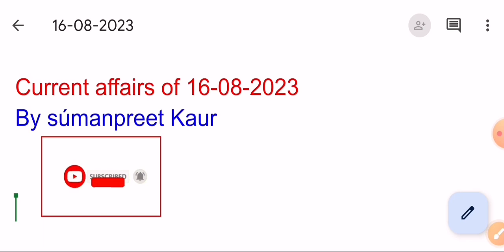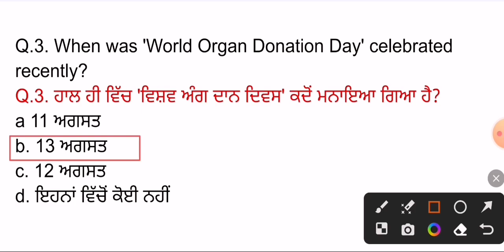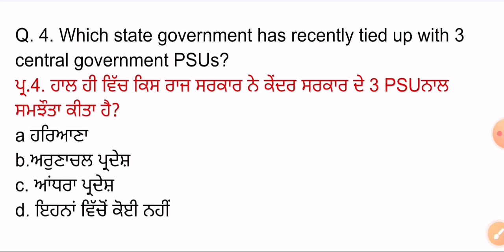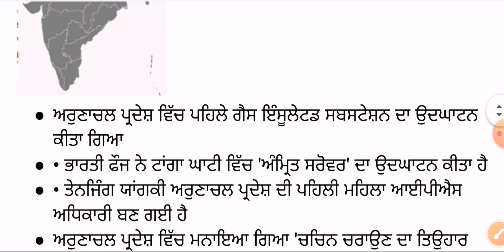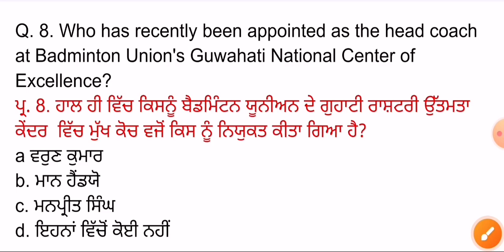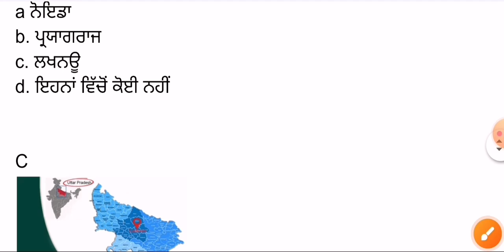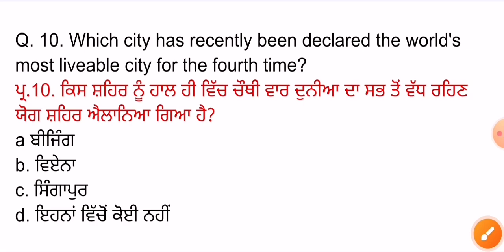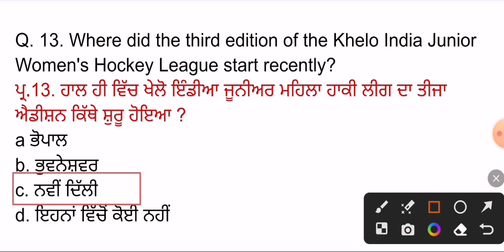16 August 2023 Current Affairs 🔴 Current Dose 756 🔴 Current affairs in Punjabi 🔴currentaffair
ਧੰਨਵਾਦ 🙏